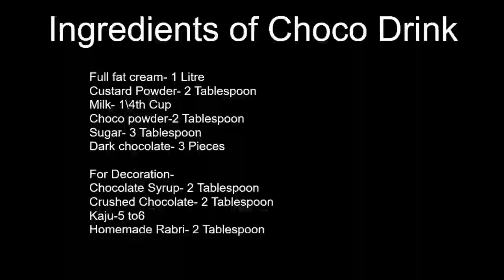Ye Christmas ghar pe banayen kuch alag | cold coco recipe | cold chocolate drink recipe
"FOOD is the ingredients that BINDS us together"

Hi, I'm Apurva. This is my channel about food recipes.
In this channel i will show you some amazing and new cooking recipes in detail.

मेरा नाम  है Apurva , ये मेरा youtube  चैनल है. जिसमे में  आपको  बहुत  ही  अच्छी अच्छी और नई खाने की  रेसिपी बताने वाली हु. वो भी  एकदम विस्तार में